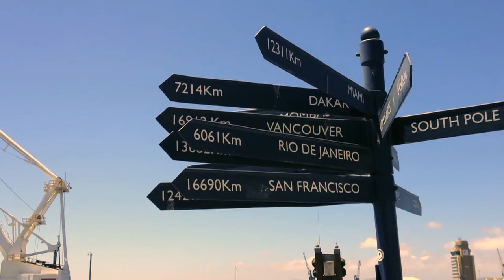AFRICAN QUEEN, l'Afrique Autrement- du 21 novembre au 7 décembre 2024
Du 21 novembre au 7 décembre 2024 - TMR vous invite à vivre une nouvelle grande odyssée africaine entre Afrique du Sud, Zimbabwe, Botswana et Namibie. Ce voyage hors des sentiers battus, vous dévoile les plus beaux trésors africains : la magie des Chutes Victoria (Zimbabwe) - sans doute les plus spectaculaires au monde -, une navigation sur le Zambèze au coucher du soleil, ou encore, en point d’orgue, deux jours inoubliables de Safari sur la Rivière Chobe, entre Botswana et Namibie, à bord d’un luxueux Hôtel flottant... La Réserve de Chobe présente la plus grande concentration d’animaux sauvages du continent. Elle s’étend sur 11.000 km2 au nord-est du pays et constitue le plus grand refuge d’éléphants au monde, avec quelque 60.000 pachydermes d’une taille impressionnante. Zèbres, buffles, hippopotames, les grands fauves... et plus de 400 espèces d’oiseaux vous invitent à de magnifiques Safaris. Un spectacle unique pour les amoureux de la Nature... une expérience inoubliable pour tous ! TMR vous a réservé en exclusivité les plus beaux Navires-Safaris d’Afrique (Chobe Princess et Zambezi Queen). À bord de ces Hôtels-flottants vous vivrez des moments extraordinaires, du lever au coucher du soleil, entre le fleuve et la voûte étoilée, entre paysages à couper le souffle et biodiversité exceptionnelle. L’Afrique du Sud vous fera vivre d’autres émotions intenses : Johannesbourg et Soweto ; Pretoria ; le vertigineux Blyde River Canyon ; la magnifique Réserve Privée de Kapama couvrant 13.000 ha de savane dans le « Greater Kruger », avec 2 jours de pur Safari 4X4 ; et enfin la belle ville du Cap, cité mère d’Afrique du Sud, sa Montagne de la Table et le Cap de Bonne Espérance.
Avec ce nouveau chef-d’œuvre du voyage, nous vous promettons une mosaïque de couleurs et d’émotions, pour vivre l’Afrique Autrement !

Renseignement uniquement auprès de TMR, au 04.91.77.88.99